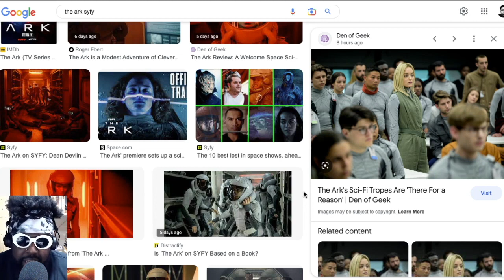Why I QUIT 'The Ark' episode 1 half-way through... forever.